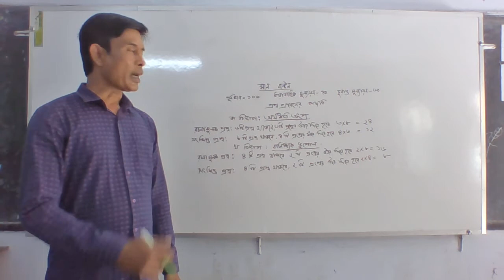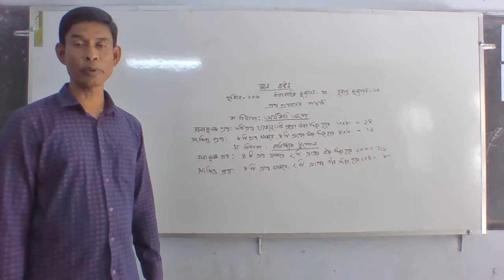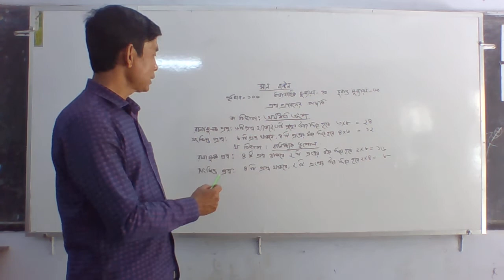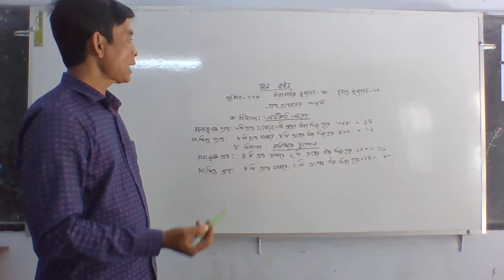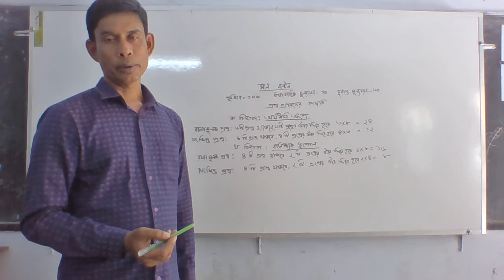WIN 20201011 05 10 42 Pro